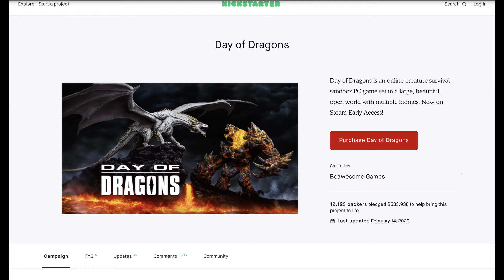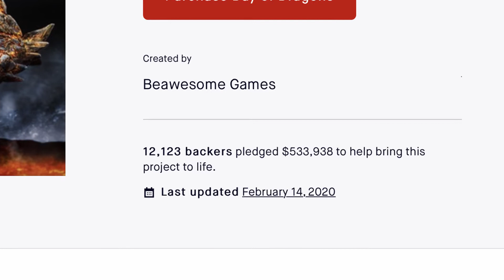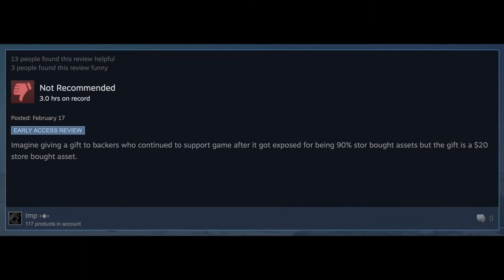UCGC Game Dev Responsibility Deep Dive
Game developers aren’t always our best friends, but they’re all we’ve got. So what can we really expect of them? How responsible can we hold them for when they fail us? Is Chad going to make some valid points, or is he just going to ramble? Let’s take a Deep Dive into it!

Editor: Chad Jennings